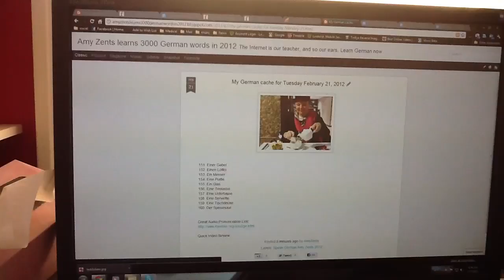Amy Zents Learns 3000 German Words in 2012 - 16